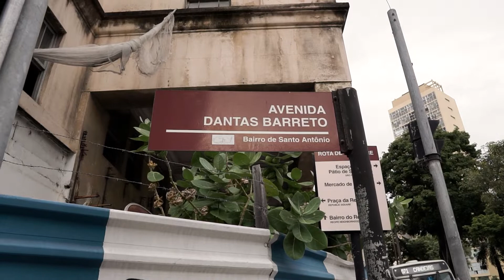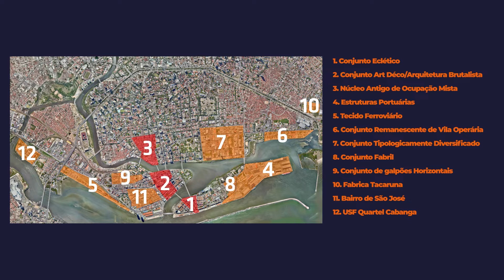João Domingos - Websérie Projeto Cultural para Reabilitação de Áreas Centrais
Construído pelo Porto Digital e apoiado pelo BNDES, o Projeto Cultural para Reabilitação de Áreas Centrais pretende reabilitar os centros urbanos das grandes cidades brasileiras que passaram por processos de esvaziamento e degradação.

O Projeto Cultural vai desenvolver modelagens econômico-financeiras e legal-jurídicas, com base no modelo aplicado no Centro do Recife, em um projeto piloto que poderá ser replicado em muitas outras cidades brasileiras.

E neste episódio, vamos conversar com o arquiteto e mestre em Desenvolvimento Urbano, João Domingos, que vai trazer a experiência no desenvolvimento da Ação 05 do projeto, que trata da delimitação do perímetro que irá construir o território piloto no Centro do Recife.

Vem com a gente repensar a reabilitação de áreas das áreas centrais urbanas!

Agência de Comunicação e Marketing do Porto Digital

Supervisão Geral
Tárcio Fonseca

Coordenação
Peterson Mayrinck

Design
Erika Guerra
Vinícius de Sá

Andressa Carolina

Captação, edição e pós-produção de vídeo
Pedro Celso

Produção de Conteúdo
Eduardo Irineu

Direção
Julia Machado
Gerente de Projetos em Reabilitação Urbana